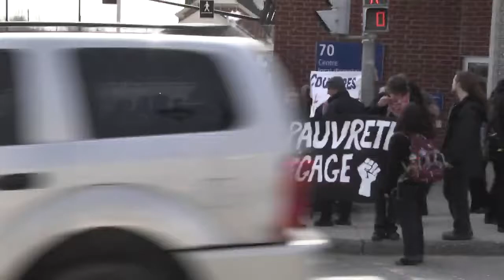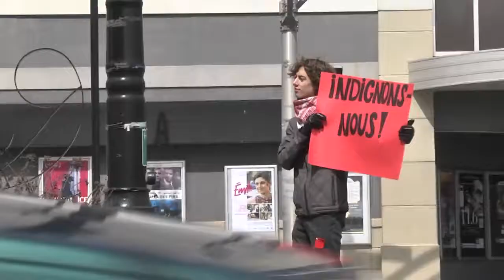Manifestations d'opposition à la réforme de l'aide sociale - Estrieplus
Plusieurs organismes d'entraide se sont donné rendez-vous jeudi midi pour manifester leur mécontentement au sujet des compressions à l'aide sociale annoncées récemment par la ministre de l'Emploi et de la Solidarité sociale, Agnès Maltais.